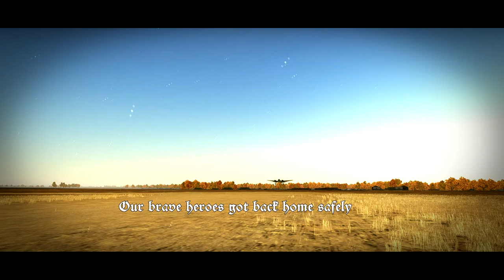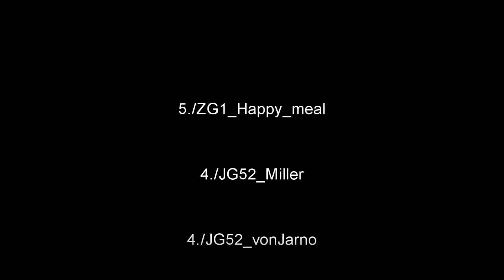Operation Flurry - Il2: Battle of Stalingrad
Operation Flurry
Footage is from Friday Night Bomber Flights @ March 10th

Songs:
Inspirational Trailer - chjoy48
Metal Giant's - Sean Brattan
Last Man Standing - Sean Brattan
Epic Cinematic - MusicPaints

Also remember to visit:
Luftwaffe Simulated Air Combat

5./ZG1 und 4./JG52